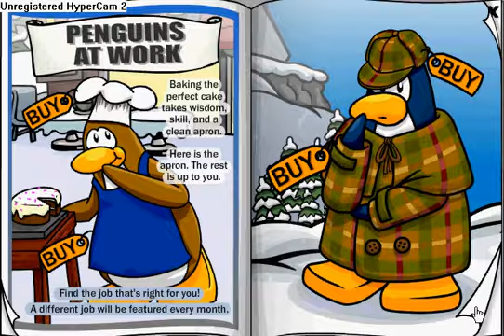december 2008 clothing catalog secrets